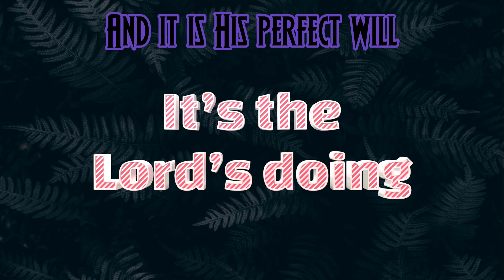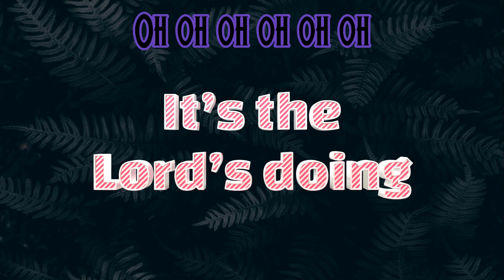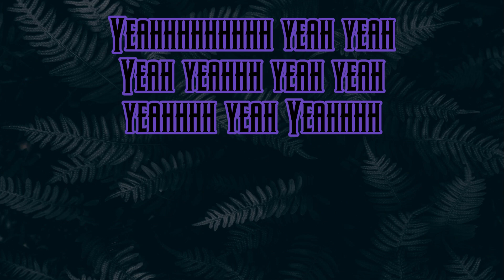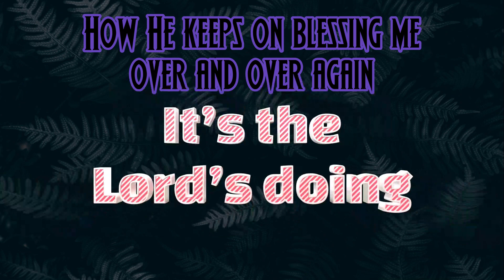Marvelous By Bishop T D Jakes And the potter's House Mass choir |Gospel Music and worship songs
🙌🎶 Experience the marvels of divine grace with "Marvelous" by Bishop T.D. Jakes and the Potter's House Mass Choir. This Gospel Music and Worship Song is a soul-stirring testimony of the awe-inspiring wonders of God's love, delivered through the powerful vocals of Bishop T.D. Jakes and the harmonious sounds of the Potter's House Mass Choir.

In this captivating performance, Bishop T.D. Jakes and the Potter's House Mass Choir lead us in a musical celebration that magnifies the marvelous nature of our Creator. "Marvelous" is more than a song; it's an invitation to marvel at the greatness of God's love and the wonders of His mercy.

Thank you for joining us in this worshipful experience. May the message of "Marvelous" inspire awe and gratitude in your heart! 🙌🎵